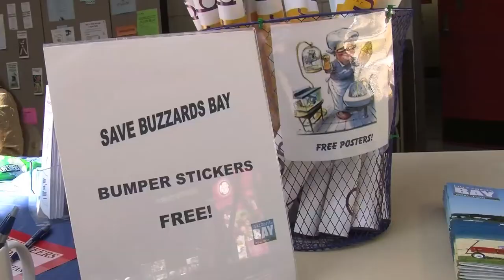BCC Civic Engagement Partners- Buzzards Bay Coalition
The Buzzards Bay Coalition is a community partner with the Bristol Community College Center for Civic Engagement.